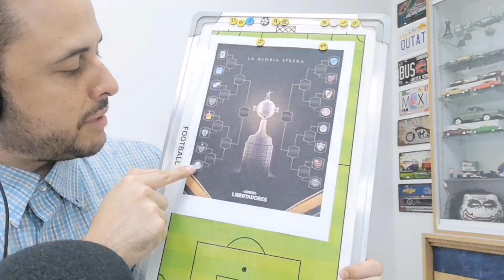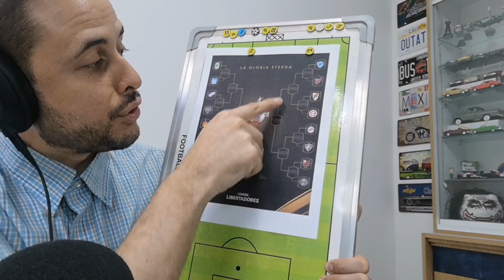Sorteos en Conmebol para Libertadores y Sudamericana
Sorteo de Copa Libertadores y copa Sudamericana